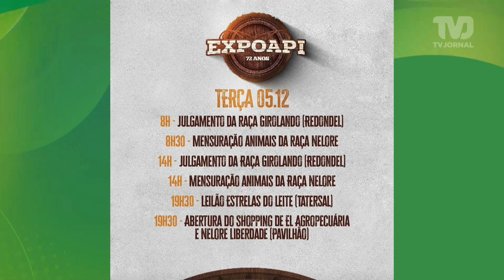Shows e exposições marcam segundo dia de Expoapi